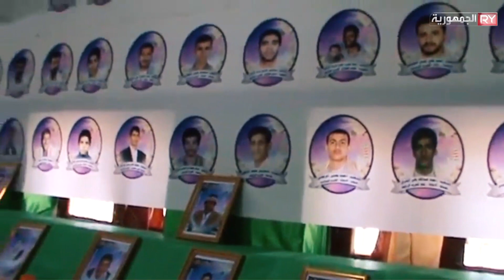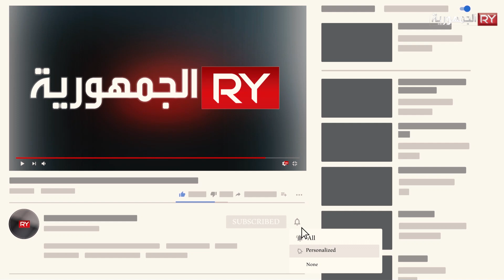مقتل 1000 مجند حوثي من مديرية واحدة في صنعاء